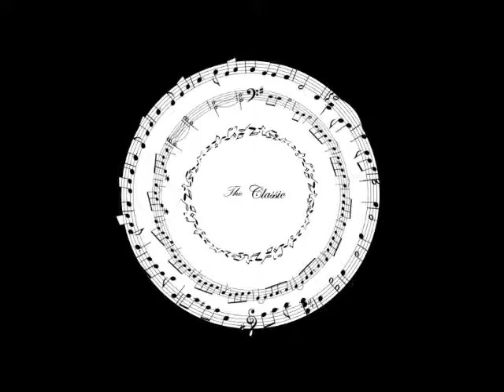[고려대학교 세종캠퍼스 방송국 KDBS 오디오 정규방송 ]The Classic 5화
기술 : 정지윤
제작 : 김유석
진행 : 김현주

비발비 - '사계'